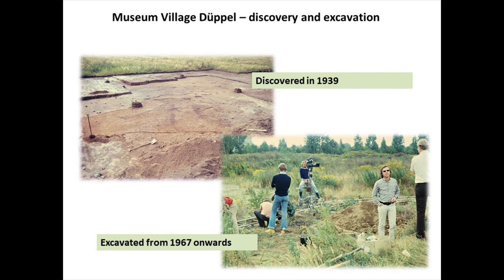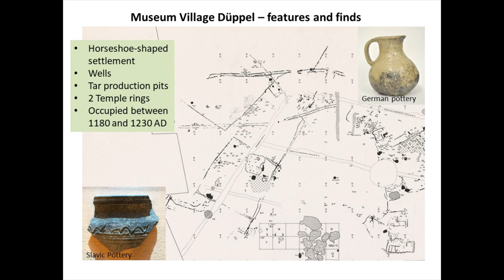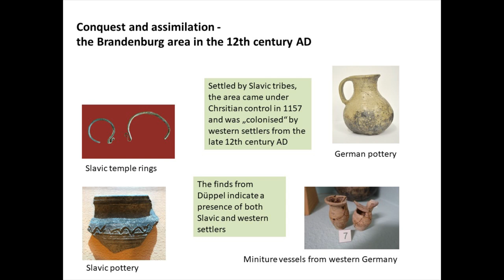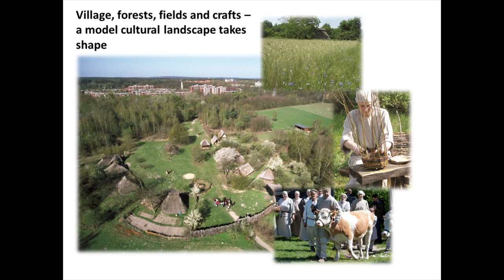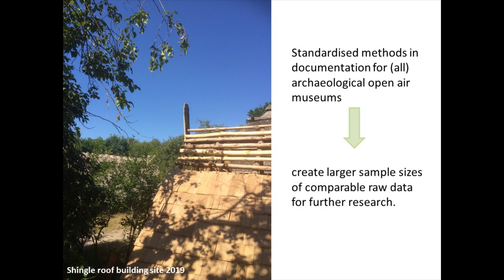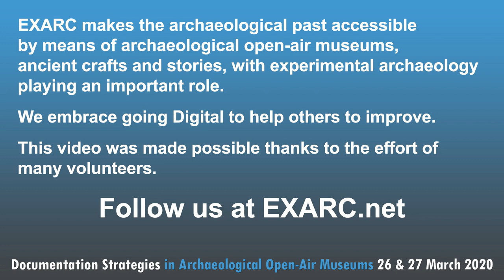Welcome Address for the EXARCBerlin Conference (Dr. Julia Heeb, Museumsdorf Düppel)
Do you want to participate in the conference question and answer session?

Abstract: Dr. Julia Heeb, hosting the conference on behalf of Museum Village Düppel in Berlin, starts by welcoming all participants. She then moves on to introduce the history of the Museum Village Düppel, a medieval settlement which was excavated from 1967 onwards. In the 1970s, it was reconstructed and brought back to life by a group of volunteers. While a lot was achieved over the years, Dr Heeb noted a lack of standardized documentation practices when she started as curator of the museum in 2017. Dr Heeb lists the initiatives she took to improve this situation and the collaboration she sought from EXARC and other museums. A major step was taken in a 2019 student seminar on the topic, which was carried out in Düppel by the Institute for Prehistoric Archaeology and led by Enrico Lehnhardt.